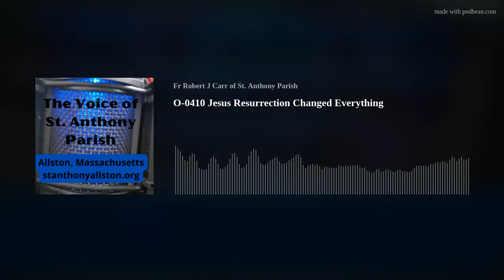O-0410 Jesus Resurrection Changed Everything